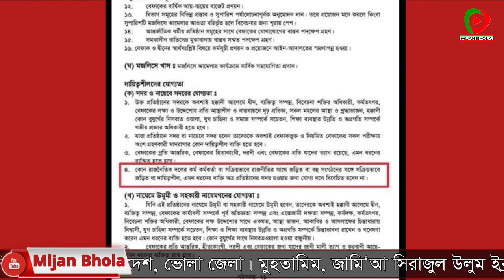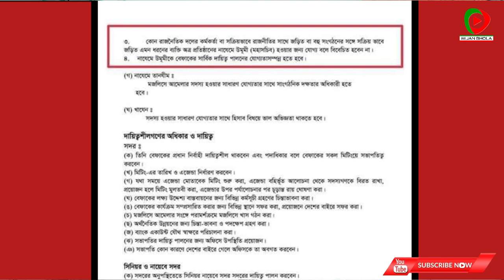কে হবেন সভাপতি| Befaq |বেফাকুল মাদারিসিল আরাবিয়া বাংলাদেশ